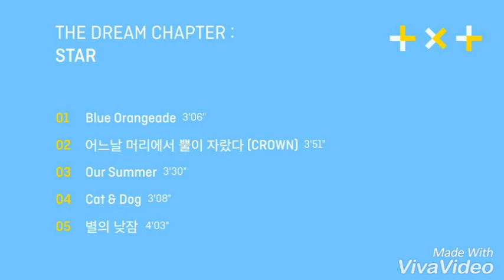TXT Dream Chapter STAR : TRACKLIST ♡♡♡